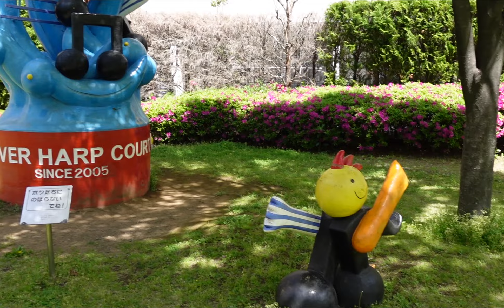南千住の癒し系 リバーハープコート南千住 荒川区・東京珍スポット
南千住の高層マンション群の中に、妖精の棲むエリアを発見。完全ユル企画です。